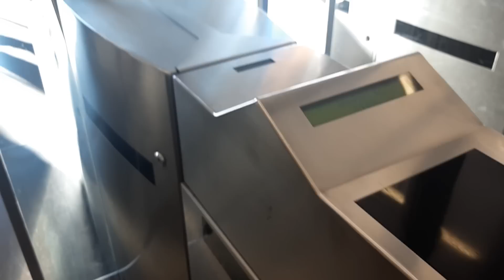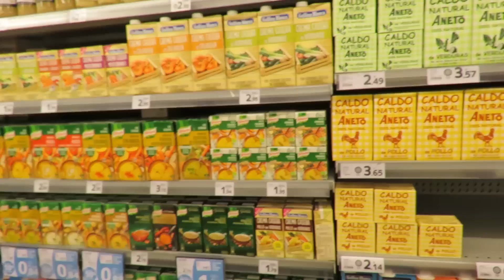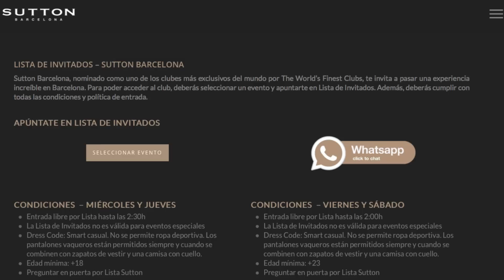¿Cómo viajar barato a Barcelona? - Trucos para ahorrar dinero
Trucos para que ahorres mucho dinero en tu viaje a Barcelona.

➡️ Barcelona está en España pero no es España. La comunidad autónoma de Cataluña tiene su propia identidad y su propia lengua. Decirle a un catalán que es español puede resultar ofensivo, lo mismo que tratar temas sobre la independencia, así que mi consejo: mejor evita el tema.
➡️ Si quieres salir de noche y conocer cómo es la fiesta de los locales, aléjate de la playa, en esta área están los lugares enfocados completamente en extranjeros.
➡️ Sin importar a dónde salgas de fiesta no pagues precio de entrada. En los sitios web de muchos locales puedes hacer reservación para entrar gratis antes de cierta hora y si no lo hiciste o no tiene ese servicio busca a alguno de los promotores que dan entradas gratis a los principales clubes. Te dejo el sitio web de lista Isaac, en donde puedes pedir que te reserven lugar para entrar gratis.
➡️ Normalmente te envían algún correo electrónico o código de confirmación a tu celular.
➡️ No comas en las Ramblas. Es un área completamente enfocada en turistas por lo que los precios son altísimos.
➡️ Zonas muy turísticas, como las Ramblas o las entradas de los metros, son algunos de los lugares favoritos para los carteristas.
➡️ Si tu presupuesto es muy ajustado y piensas preparar tu propia comida compra en el supermercado Mercadona, es por mucho el más económico. Y por supuesto evita el supermercado del Corte Inglés, es de lo más costoso.
➡️ El flamenco no es cosa catalana, pero si quieres tener la experiencia “española” puedes visitar el Pueblo Español en donde tienen espectáculos.
➡️ Aquí los locales hablarán catalán, pero con los viajeros normalmente usarán castellano y, en las tiendas y destinos turísticos, inglés.
➡️ Las mejores playas de Cataluña no están en Barcelona. Difícilmente verás a un local en las playas de la ciudad, si quieres tomar un buen baño, mejor sal de la ciudad, aquí las mejores escapadas desde Barcelona.
➡️ Barcelona es parte de la Comunidad Europea, por lo que se utiliza como moneda el euro y desde aquí puedes visitar países cercanos como Francia o Andorra de forma terrestre sin necesidad de presentar algún visado, únicamente con pasaporte (aunque en la mayor parte de las ocasiones no te pedirán ningún documento).